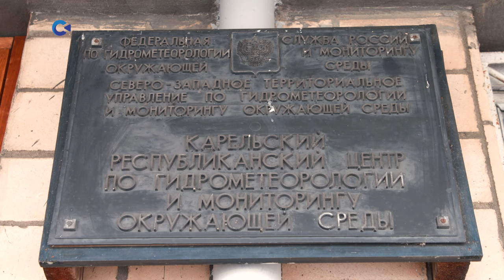В мэрии Петрозаводска прошло заседании комиссии по ликвидации ЧС